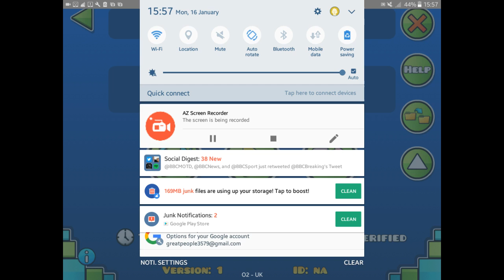Beeb boop me robot, square, thingimijig | Geometry Dash #1